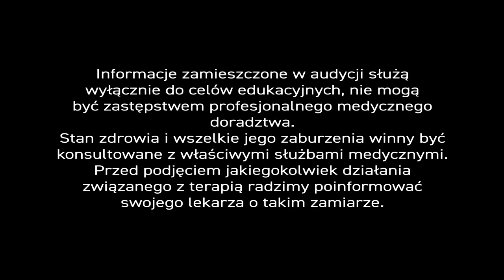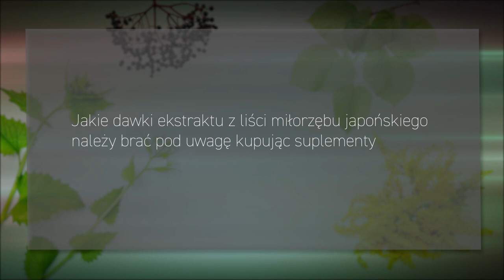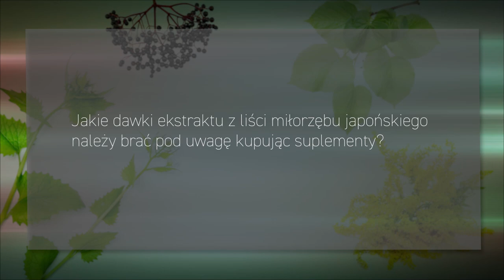Szumy uszne, PiszeBabaDoZielarza odc.9 Terapia manualna i zioła w leczeniu szumów usznych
Terapia manualna i zioła w leczeniu szumów usznych.

Nie jest to stricte jednostka chorobowa, lecz objawy schorzenia, które skutecznie mogą nam popsuć życie, zrujnować psychikę i karierę zawodową w niektórych branżach.
W walce z szumami usznymi, ale też zawrotami głowy - farmakoterapia ustępuje wyraźnie terapii manualnej i fitoterapii. Jak pozbyć się dręczącego szmeru w głowie?

💫 Szumy uszne nie są schorzeniem, lecz objawem choroby. Lekarze 🧝 z uwagą przyglądają się symptomom i starają się im zaradzić. Tu dobra informacja – terapia naturalna 🌿 ma tutaj przewagę nad farmakoterapią.

✍ Konrad pisze do nas..
Czy szumy uszne mogą być także ze stresu? Ja, gdy mam jakieś przedłużające się stresy, to gwiżdże mi w uszach...

Nasz ekspert 👷 odpowiada krótko, że szum może być przyczyną stresu, bo niemal na pewno szkodliwie wpływa na psychikę.

Dźwięki różnią się u pacjentów. Raz jest to wizg, raz szmer, ale na pewno jest to hałas, który mocno utrudnia życie i wpływa na kondycję psychiczną. Zaburza koncentrację, nie pozwala spać, nieustannie batoży 🤦 dźwiękami, stresuje.

Szumy mogą mieć charakter ostry, trwać parę miesięcy i ustępować spontanicznie, albo też podostry, trwający do roku. Te właśnie wraz z przewlekłymi wymagają leczenia 😔.

Szumy uszne 🎺 mogą być spowodowane wieloma czynnikami – uszkodzeniem narządu słuchu, infekcją, stanem zapalnym, czy obecnością woskowiny. Zaburzone ukrwienie w obrębie ucha wewnętrznego także może być szumów usznych. Wywołuje je nadciśnienie, miażdżyca, ale także dyslordoza szyjna, czyli zaburzenie krzywizny kręgosłupa. Kręgosłup, w odcinku szyjnym, jest po prostu zbyt prosty.

Z obserwacji i badań wynika, że u połowy pacjentów z lordozą szyjną, pojawiają się szumy uszne. Część z nich cierpi także na zawroty głowy. - Te dwie z pozoru różne dolegliwości mają wiele wspólnych przyczyn i często występują jednocześnie.

Pierwszą przyczyną występowania zawrotów głowy i szumów usznych są właśnie zaburzenia pracy szyjnego odcinka kręgosłupa. Jeżeli zatem pojawiają się u ciebie zawroty głowy, uporczywy szum uszny, to nie należy zwlekać. - Należy skonsultować się z lekarzem specjalistą.

Leki jednak nie są zbyt skuteczne w leczeniu szumów usznych. Medycyna naturalna w tej dziedzinie wyprzedza farmakoterapię. Zwłaszcza ziołolecznictwo i terapia manualna.

Tak więc, pacjenci z szumami usznymi i zawrotami głowy bardzo często poddawani są zabiegom terapii manualnej 🙋♂. Okazuje się, że 4/5 chorych skarżących się na zawroty głowy, odczuło wyraźną poprawę po zabiegach rehabilitacyjnych w Centrum Ziołolecznictwa Ojca Grzegorza 👍. Poprawa nastąpiła także u połowy chorych cierpiących na szumy uszne. I to już po pierwszym razie.

Praktyka wskazuje jednak, że zabiegi rehabilitacyjne najlepiej łączyć z preparatami ziołowymi. Takie połączenie przynosi najlepsze rezultaty. W terapii ziołami zaleca się ekstrakty z miłorzębu japońskiego, żeń-szenia oraz ekstrakt ze skórek winogron, czyli resweratrol.

Wszystkie te substancje powodują wydzielanie się tlenku azotu w naczyniach krwionośnych, który rozszerza naczynia krwionośne, a przez to poprawia ukrwienie mózgu. Terapia ziołowa jest jednak długotrwała i powinna być prowadzona co najmniej 3 miesiące. Stale też powinno się obserwować organizm i pory występowania bądź zanikania szumów, a także zmiany jego charakteru np. przechodzenia szumu w pisk. Jeśli jednak kilkumiesięczna terapia ziołami w połączeniu z terapią manualną nie przyniesie efektów, należy niezwłocznie poddać się kolejnym badaniom klinicznym ❗.

U części chorych zawroty głowy i szumy uszne wywołane są uszkodzeniami w obrębie ucha środkowego tzw. błędnika. U tych pacjentów i w grupie osób z zaburzeniami ukrwienia mózgu Centrum Ziołolecznictwa Ojca Grzegorza zaleca stosowanie przez co najmniej 2 miesiące preparatu Memobon oraz kropli Cardiobonisol. Po 2. miesiącach stosowania większość odczuwa poprawę, ale nie jest ona tak diametralna jak u chorych z lordozą szyjną.